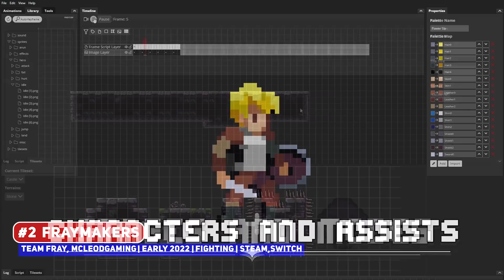10 FANTASTIC Upcoming Indie Fighting Games - 2021 & beyond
If you love fighting games across all sub-genres, come see the 10 upcoming indie games that I'm excited about!

00:00 ►  Start
00:25 ► #10 Sclash
00:53 ► #9 Clash of the Metal
01:07 ► #8 Varvarion
02:08 ► #7 The Black Heart
02:51 ► #6 Trajes Fatais: Suits of Fate
03:50 ► #5 Metal Revolution
05:01 ► #4 5 Force Fighters
06:28 ► #3
07:20 ► #2
08:44 ► #1